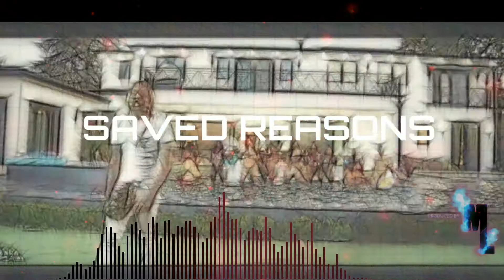"Saved Reasons" Lil Durk Type Beat